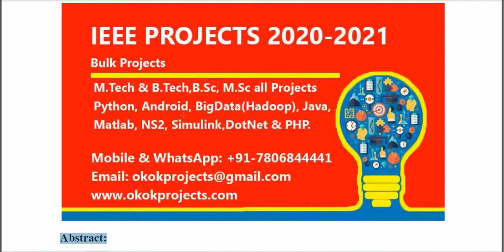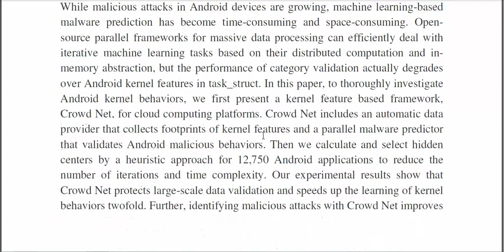CrowdNet Identifying Large Scale Malicious Attacks Over Android Kernel Structures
3IEEE PROJECTS 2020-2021 TITLE LIST

 * Complete Source Code
 * Complete Documentation
 * Complete Presentation Slides
 * Flow Diagram
 * Database File
 * Screenshots
 * Execution Procedure
 * Readme File
 * Video Tutorials
 * Supporting Softwares

Support Specialization
 * 24/7 Support
 * Ticketing System
 * Voice Conference
 * Video On Demand
 * Remote Connectivity
 * Document Customization